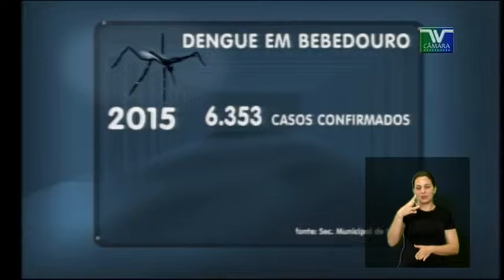PE 143 Juliana Damus